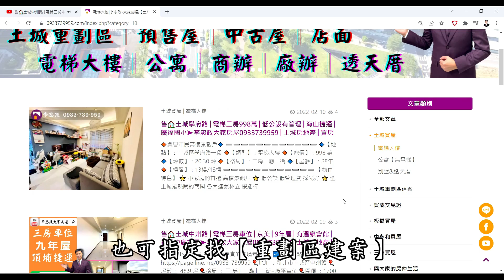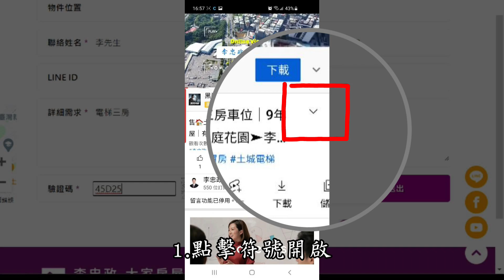【賀成交，已售出】售🏠土城中央路│一樓門前停車公寓│➤李忠政大家房屋0933739959│土城房地產│買房賣屋│土城醫院長庚│土城日月光│土城重劃區│李忠政大家房屋│樂晴市│土城重劃區建案2022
🎈地址 ：新北市土城區中央路一段
🎈坪數 ：* 坪
🎈格局 ： 三房│二廳│一衛
🎈開價 ：* 萬
🔍Youtube與FaceBook搜尋：李忠政大家房屋
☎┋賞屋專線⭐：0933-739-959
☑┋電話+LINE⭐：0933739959